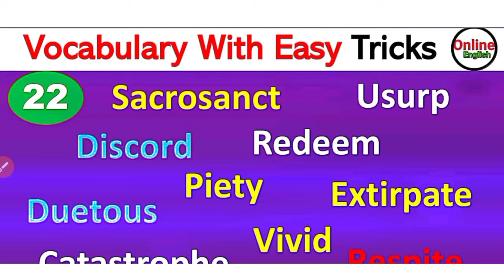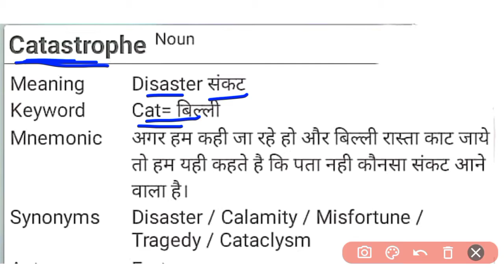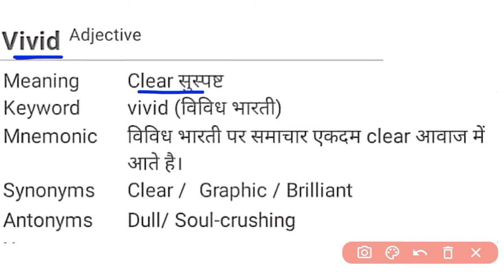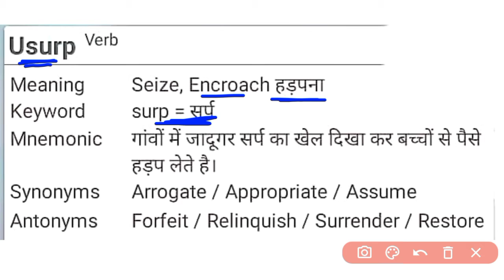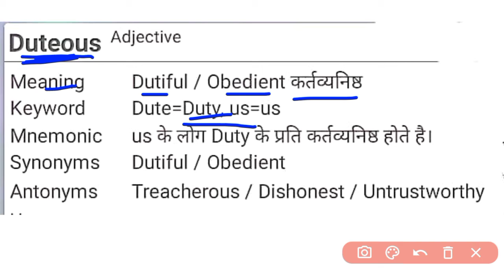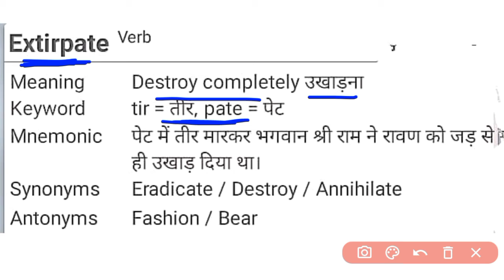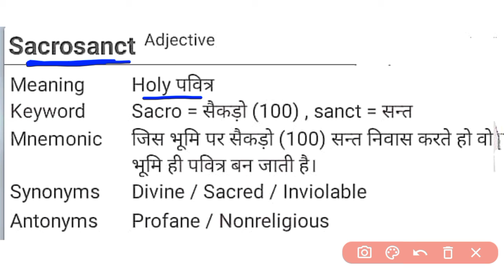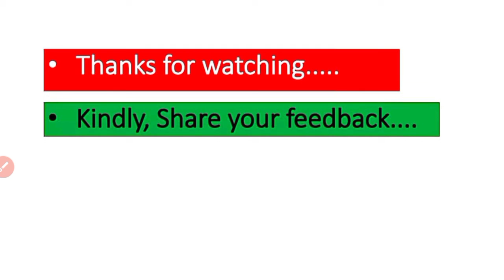English Vocabulary Part 22 • Learn English Vocabulary With Tricks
Vocabulary show by Online English is so much helpful for you if you're preparing for any competitive exams. If you are stuck in, how to improve vocabulary, we recommend you to go for it, Here the vocabulary words are being provided with their Hindi meaning and use in a sentence.

English has a large vocabulary with a number of distinct words. Don't miss any lecture episode of vocabulary show if it's about building your vocabs.